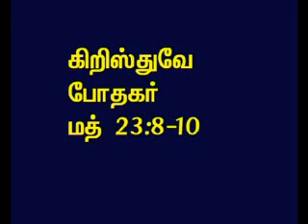TAMIL BIBLE VIDEO COMMENTARY MATTHEW 23 PART 8